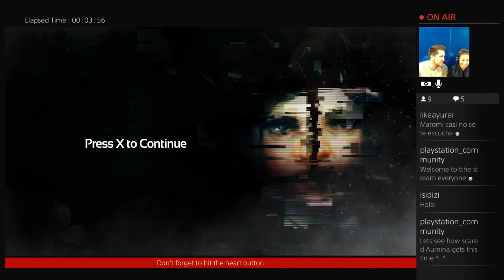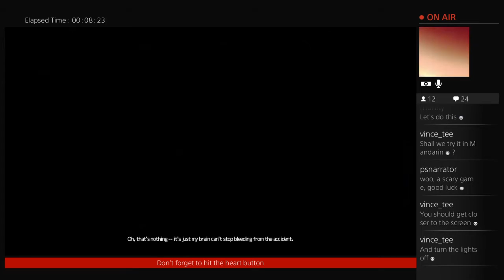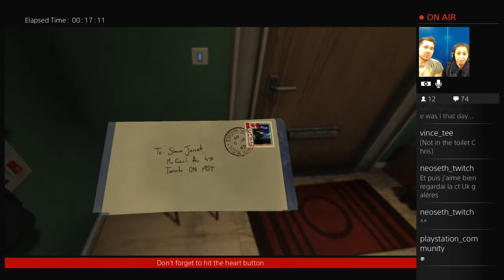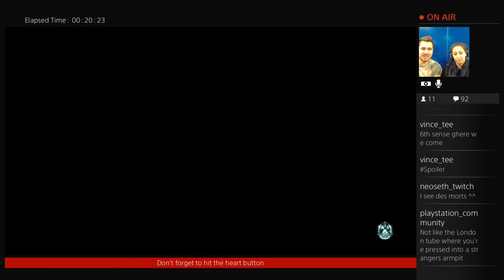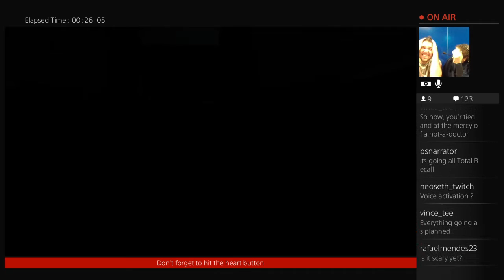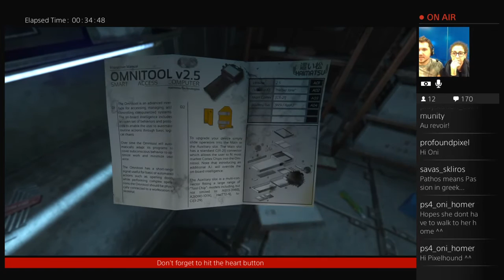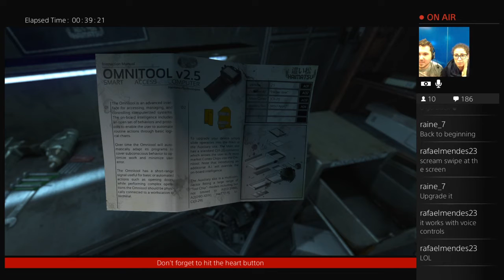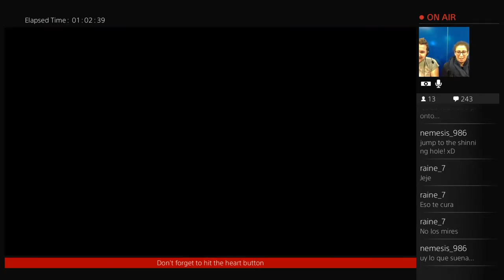Soma - Arab & Spanish Community Team #61